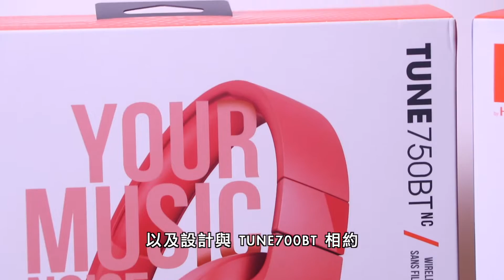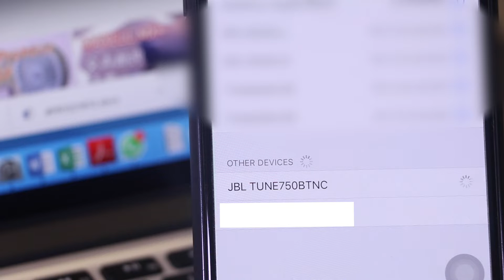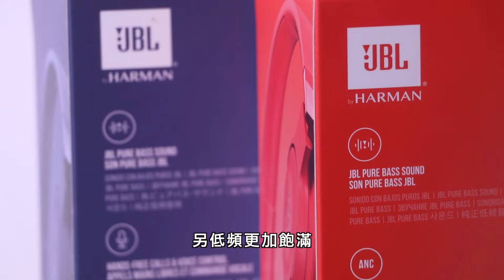[產品開箱] JBL TUNE700BT JBL TUNE750BTNC 兩款耳機點揀好？UNBOXING REVIEW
[產品開箱] JBL TUNE700BT JBL TUNE750BTNC 兩款耳機點揀好？Unboxing and review
本頻道以分享影音產品，潮流玩物，開箱點評，拍片分享為主要原素
是GChannel Beyblade 的第二頻道